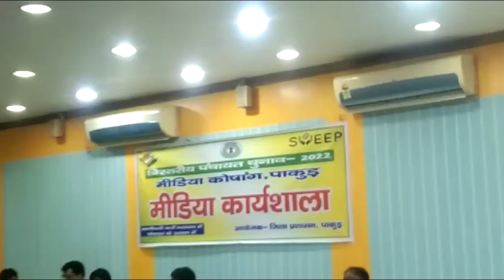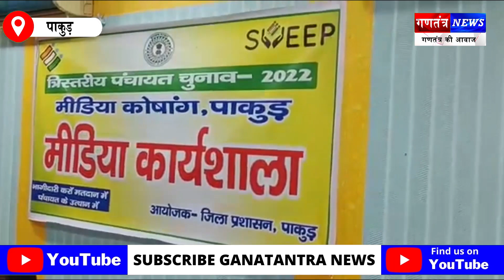पत्रकारो को मतदान और मतगणना के वक्त बरती जाने वाली सावधानियो को भी बताया और निष्पक्ष, स्वतंत्र एवं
पत्रकारो को मतदान और मतगणना के वक्त बरती जाने वाली सावधानियो को भी बताया और निष्पक्ष, स्वतंत्र एवं भयमुक्त माहौल में पंचायत चुनाव कराने में प्रशासन को सहयोग करने की भी अपील की।

Ganatantra News  ख़बरों को देखने का एक नया नजरिया है, युवा पत्रकारों की कोशिश है और सच्ची पत्रकारिता का संकल्प है. शुक्रिया! आप यहाँ भी हमें फॉलो कर सकते हैं.